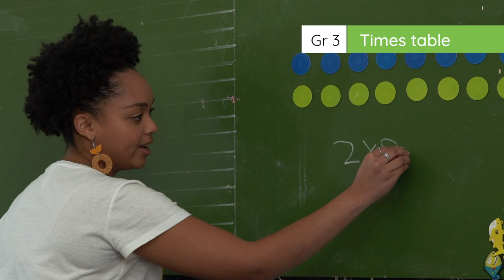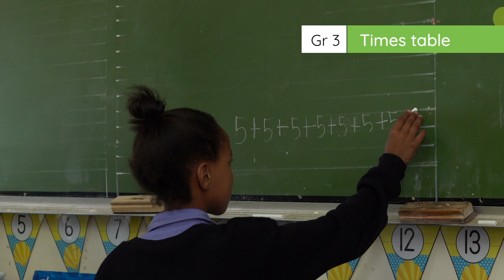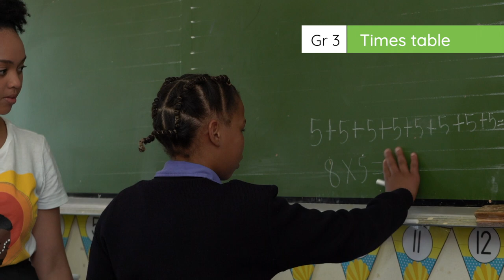3.2.2.1 Times Table